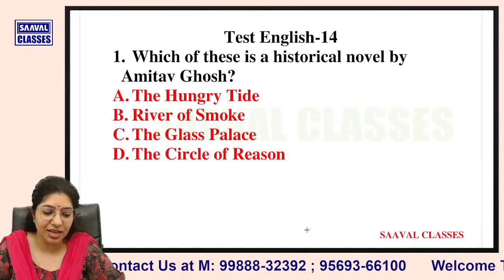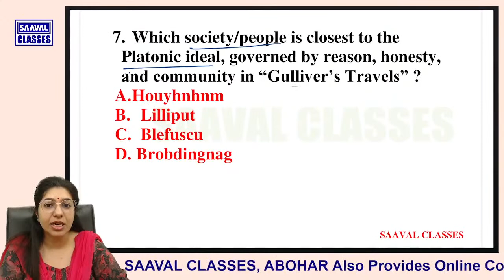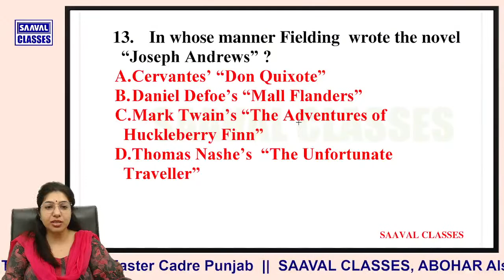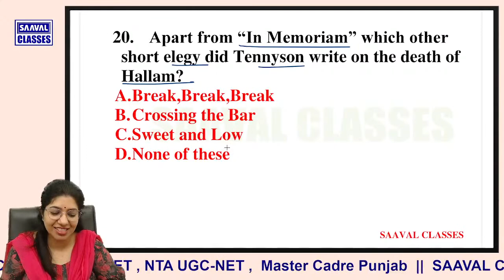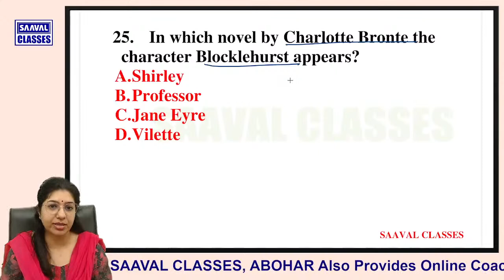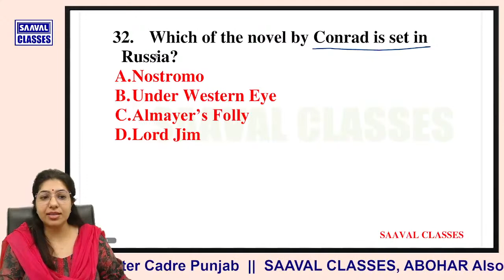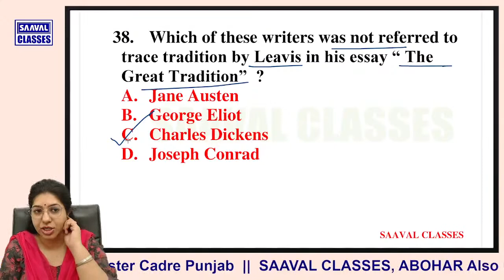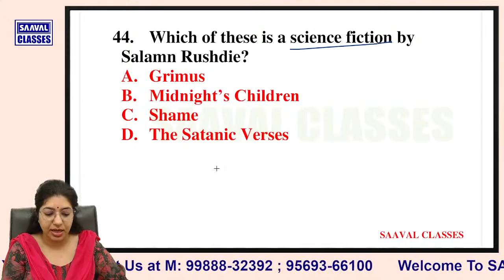Lec-14: English Master Cadre-2022 || Most Important Questions Series